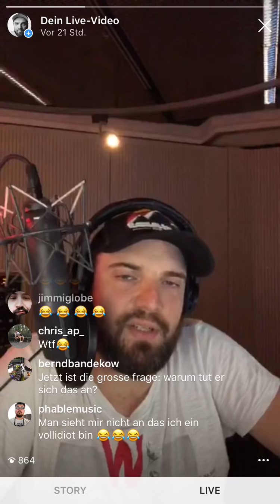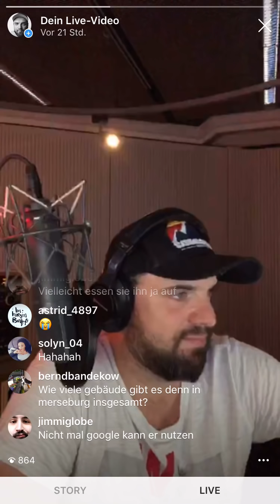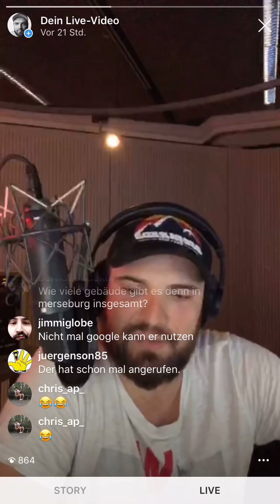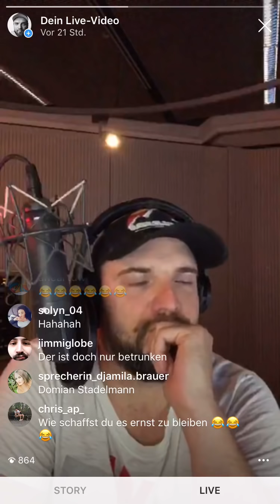Lateline mit Ingmar Stadelmann - schwuler Nazi aus Merseburg ruft an!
Lateline läuft immer Dienstag mit Ingmar Stadelmann um 23Uhr auf Radio Fritz, YouFM, Bremen4, mdrsputnik, UnserDing und Das Ding. Alle Infos